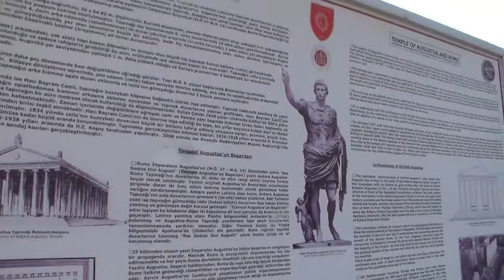Holidays in Turkey 2014: Ankara (part 2)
Temple of Augustus, what a nice place it was. The mosque in the background is a nice mix of East meets West. I hope you have enjoyed my videos.

Steam: EBlueProductions
Origin: EBlueProductions
Xbox Live: EBluePRO